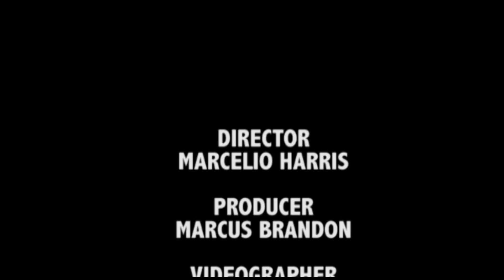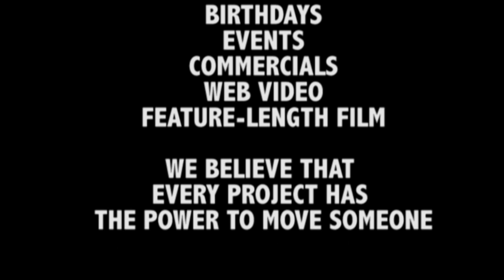BRING IT! SEASON 3 TERRELL & TINA VAUGHN WEDDING BEHIND THE SCENES 5